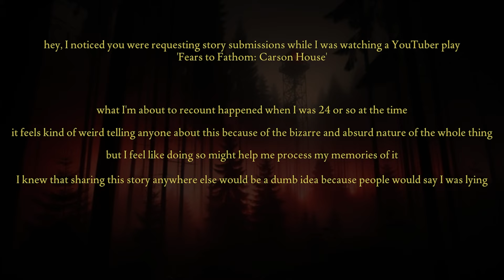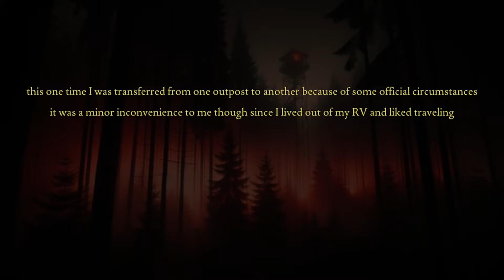Welcome to Fears to Fathom: Ironbark Lookout (Part 1)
Heading into the woods of Ironbark! looking out for weird people? Did you remember to lock your door?